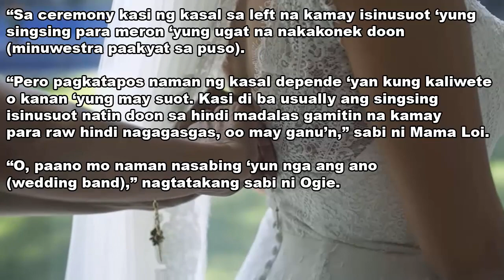‘Wedding band’ nga ba ang suot ni Coco Martin …ikinasal na ba? | CocoJuls Secret Wedding?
‘Wedding band’ nga ba ang suot ni Coco Martin …ikinasal na ba?